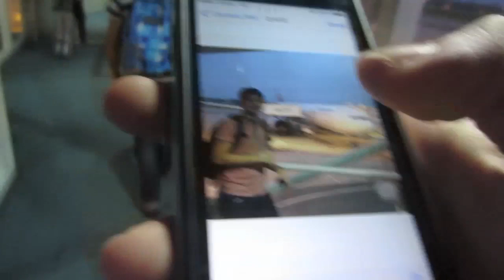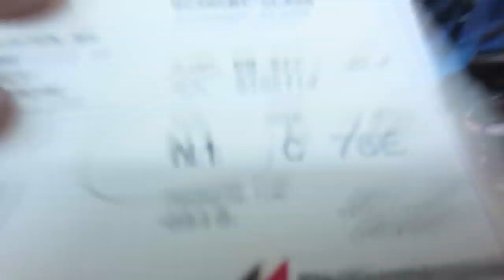(1/2) Philippine Airlines PR511 A330 - Manila to Singapore FLIGHT VLOG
Hey guys, sorry for the late upload! been really busy in school. Lots of school works already at the start of 2nd sem. Anyway, here's part 1 of the SINGAPORE TRIP. Editing might be a little sub par but I did my best to film a really early morning flight. Please enjoy the video. As I'm writing this (Nov. 30, 2013), tomorrow, I'll be having another flight vlog again, 3rd time in Cebu for the Global Entrepreneur Conference :) Videos piling up!

This is the 6:00 am flight to Singapore aboard PAL's old but mighty A330 aircraft.

Flight date : October 27, 2013
Flight code : PR511

This video shows :
- On our way to the airport - NAIA 2
- Entering Departures Area
- Lining up for check-in
- Plane sportting
- Livestreaming
- Boarding
- Spotting a new PAL plane
- Taxing and Take-off

There's a lot more in the video. Make sure you finish it!

Instagram usernname : poulgo